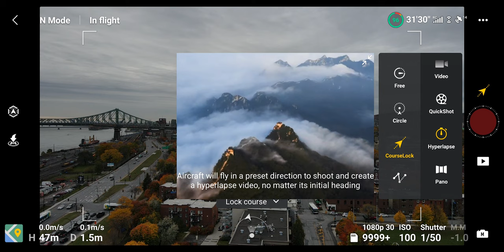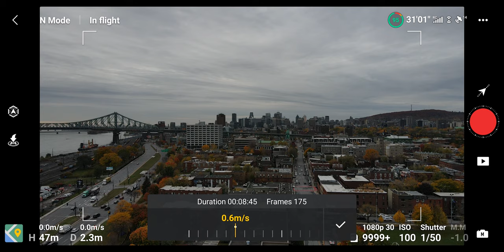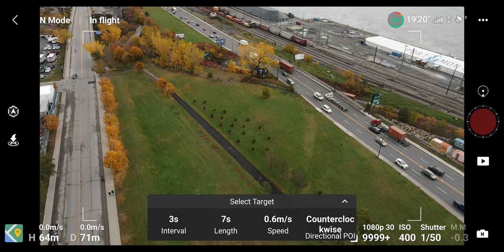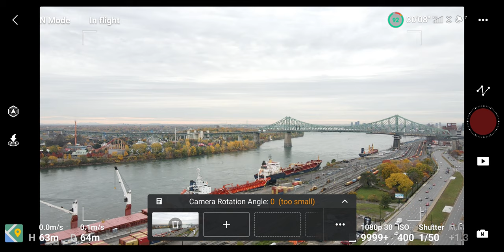DJI Mavic Air 2 Hyperlapse | Tutorial | 无人机延时摄影怎么拍？这还不简单！进来看教程吧！大疆御 Mavic Air 2等系列通用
这会是最后一期关于无人机教学的影片，关于延时摄影的，希望大家会喜欢也很抱歉让大家久等了，之后如果有新的关于无人机的内容我也会尽量安排，但是工作重心还是会放在后期调色教程上面，希望大家会继续关注我的频道，感谢大家的支持！